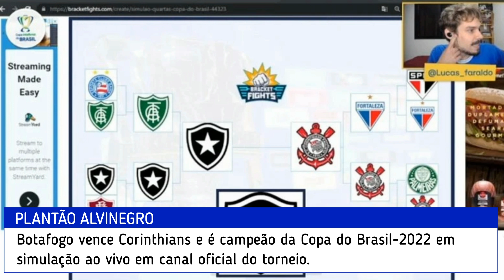🔥 BOTAFOGO é CAMPEÃO da COPA DO BRASIL EM SIMULADO OFICIAL! ZAHAVI DECIDE HOJE SEU FUTURO 🏆🔥⭐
- 🔥 O BOTAFOGO é CAMPEÃO da COPA DO BRASIL EM SIMULADO OFICIAL DA CBF! O CENTRO-AVANTE ZAHAVI DECIDE HOJE SEU FUTURO, EM QUAL CLUBE ELE JOGARAR ESSA TEMPORADA? 🏆🔥⭐

O Botafogo vence Corinthians e é campeão da Copa do Brasil em simulação ao vivo em canal oficial do torneio!

Ainda falta muito para a edição do torneio acabar, mas uma simulação feita pelo canal oficial do torneio na Twitch, transmitida na noite desta quinta-feira, colocou o Glorioso como o futuro dono do troféu da competição nacional.

A live, operada pelo jornalista Lucas Faraldo, do site “Meu Timão”, simulou todos os jogos restantes da Copa do Brasil, desde os duelos que serão conhecidos no sorteio das oitavas de final no dia 7 de junho, até a grande decisão. O critério utilizado não foi nada técnico, apenas o termômetro da interatividade ao vivo, com enquetes realizadas com o chat na plataforma de streaming.

O Botafogo passou pelo Cruzeiro nas oitavas, venceu o clássico contra o Fluminense nas quartas e derrotou o América mineiro nas semifinais. Na final, o Fogão conquistou, “com sobra”, a taça em cima do Corinthians, que tinha deixado para trás Fortaleza, o arquirrival Palmeiras e o Athletico paranaense.

“Humilhação essa final galera! O elenco do Corinthians sentiu. É, rapaziada… Acabou! O Botafogo é o campeão da Copa do Brasil na nossa simulação. Que coisa cruel para o streamer corintiano. Podia ter caído antes o Corinthians, hein? É amigos, não foi dessa vez. Pedro Certezas está vivo?! Não sei! Imaginem essa primeira temporada com John Textor e o Botafogo campeão da Copa do Brasil, mano!” – comentou Faraldo logo após o resultado final da brincadeira, que foi amplamente favorável ao time da Estrela Solitária.,

,Principal alvo do Botafogo para a segunda janela de transferências, Eran Zahavi deve definir sua situação nesta sexta-feira. A informação é do site “GE”.

O centroavante israelense de 34 anos está de férias após sair do PSV. Botafogo e Maccabi Tel Aviv de israel estão entre os clubes cotados.

Nesta quinta-feira, John Textor publicou em seu perfil no Twitter uma foto com torcedores judeus do Botafogo no Estádio Nilton Santos e convidou Zahavi para o clube.

– Zahavi, caso você ainda esteja se perguntando o quanto sua família se sentirá amada no Rio, não se preocupe mais, olhe nossas suítes VIP no Estádio Nilton Santos. Vamos Eran!… Salta para dentro, a água está quente no Botafogo !!! – escreveu Textor, que usou imagem do grupo Fogo Hebreu.